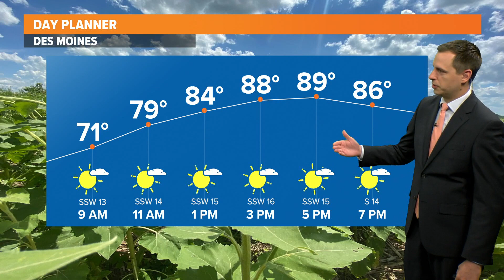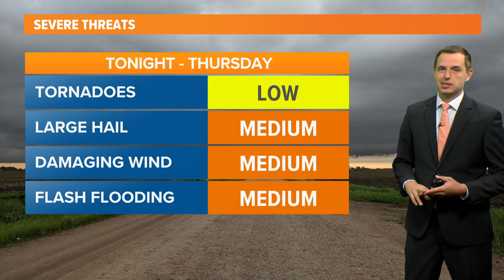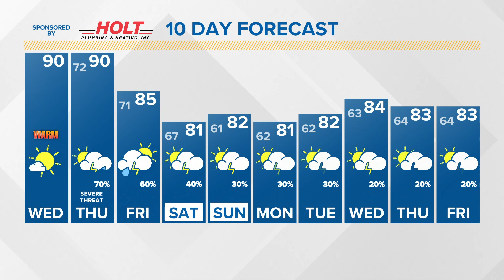Morning Weather Update: June 23, 2021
A dry break today before storms return on Thursday